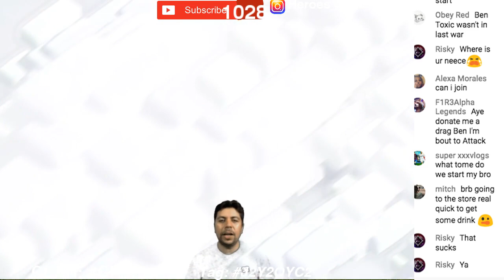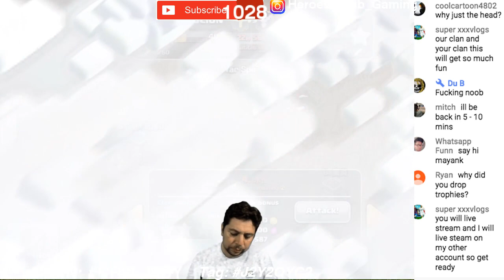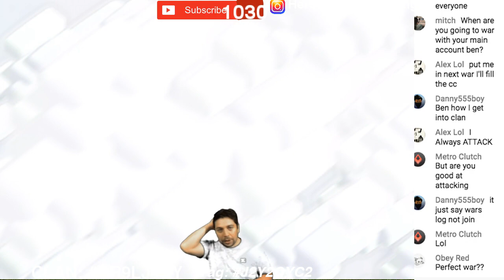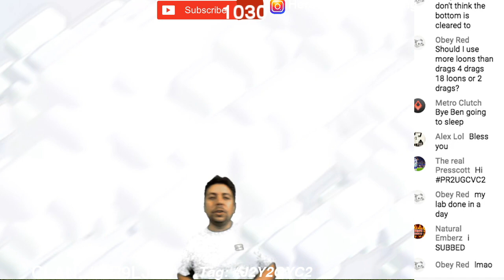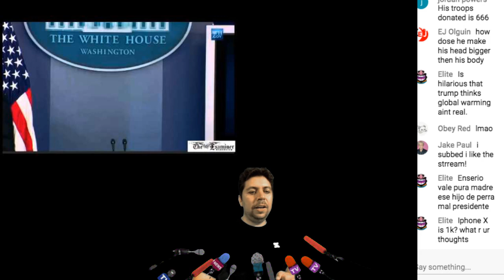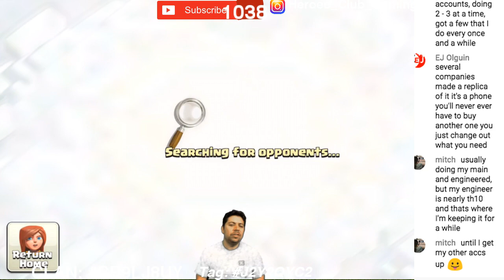epic 25 vs. 25 Live war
live war
25 vs. 25